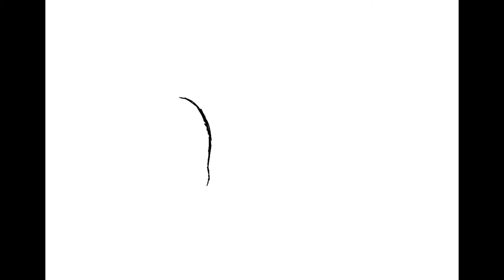Drawing Shinobu Kocho from Demon slayer/Kimetsu no Yaiba {speedpaint #15}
If u don’t know Shinobu Kocho is an anime character from demon slayer. Demon slayer is so cool to watch uwu

{ The song are not mine they are from the amazing owner }